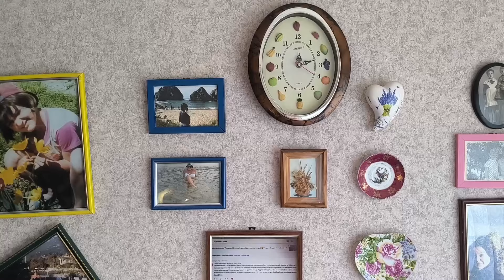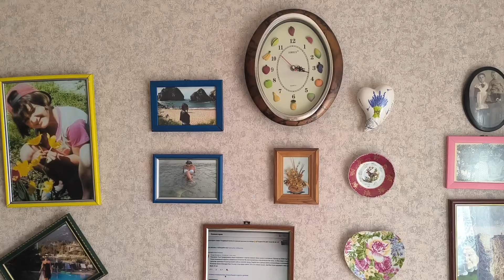Моя Метаболическая Еда 🤩 КАК ПИТАТЬСЯ ЧТОБЫ НЕ ПОПРАВЛЯТЬСЯ ❗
Моё похудение заключается только в адекватном питании.БЖУ , только диетологическая тренога. Основное место отводим белкам.Это основа нашего развития,
Только БЖУ, физиологию не меняем.
Сегодня готовлю форшмак.Отличный состав продуктов.Белково жировая еда, это и насыщение и развитие.